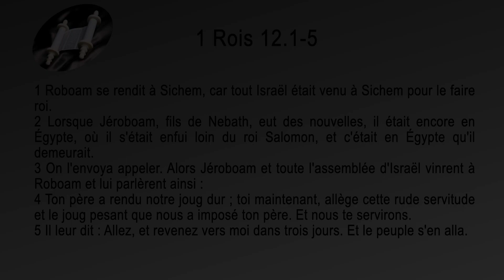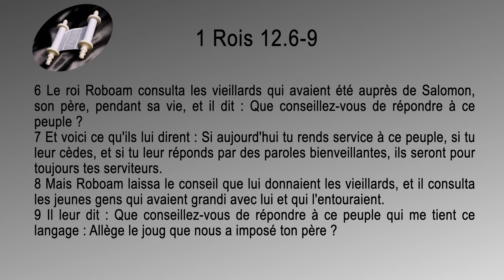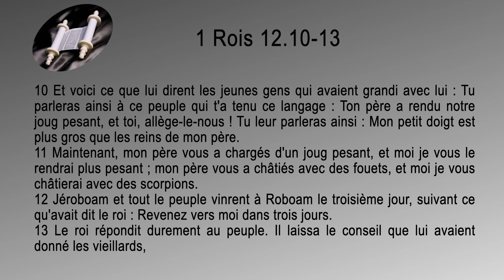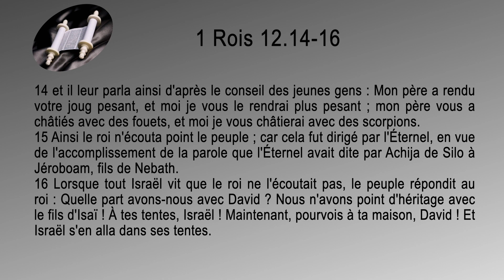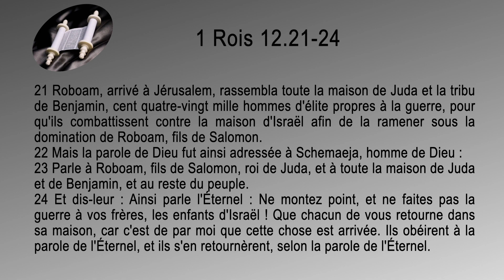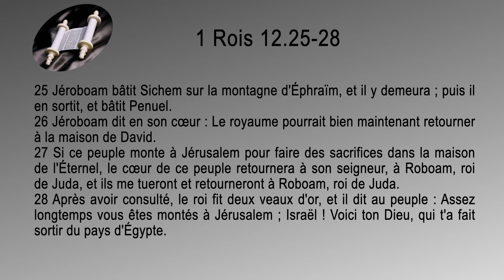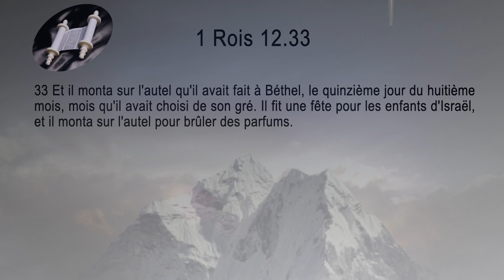11 1 Rois Sg1910 ch 12